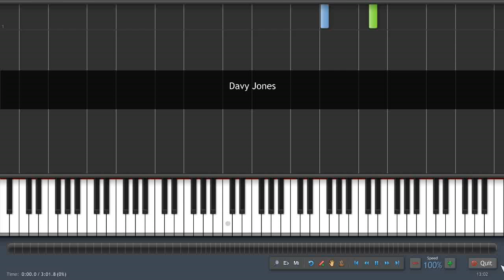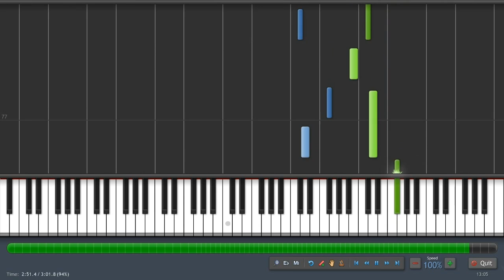Davy Jones - Piano Tutorial (100% Speed) Synthesia + Sheet Music